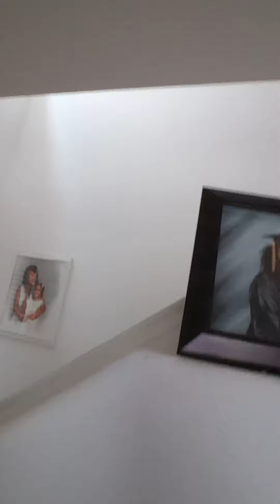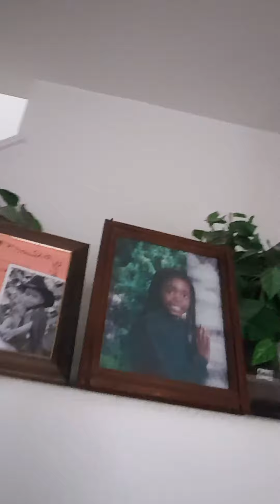My Existence: Abusive "Black" Females!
For 15 years I have indirectly participated in the mistreatment of my female offspring. This video is my attempt to correct that and publicly apologize to her
Check Me Online!

Watch my son and I train together